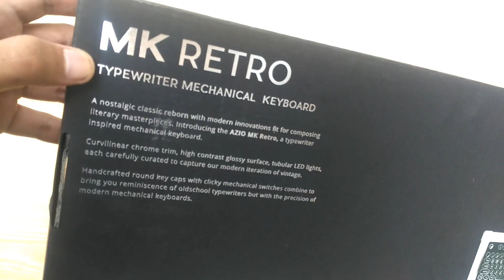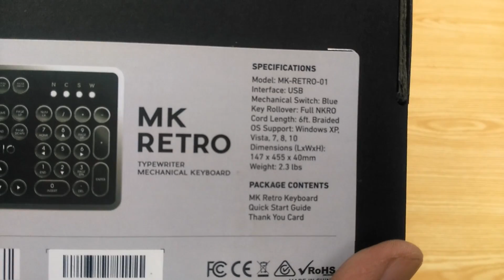Azio MK-Retro Typewriter Inspired Mechanical Keyboard Unboxing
In the following video, I unbox the Aziocorp's MK-Retro Typewriter-inspired Mechanical Keyboard. In the video you can see the awesome design of the keyboard, however better quality pictures will be included in the written review which should go live in a few days as well.